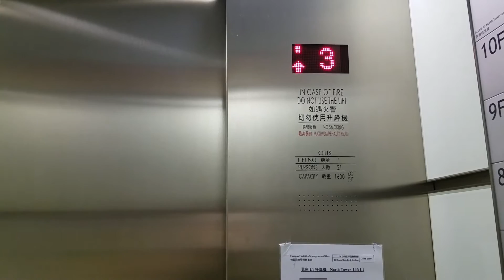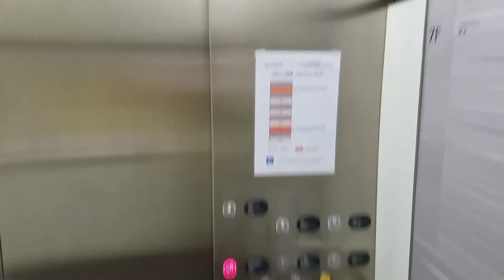油麻地香港理工大學西九龍校園北座OTIS升降機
地點: 九龍油麻地海庭道9號香港理工大學西九龍校園北座
載重: 1600公斤
乘人: 21人
投入服務年份: 2008
途經樓層: LG, 2-3, 5, 7, 9

Location: North Tower, The Hong Kong Polytechnic University West Kowloon Campus, 9 Hoi Ting Road, Yau Ma Tei, Kowloon
Maximum Load: 1600kg
Maximum Capacity: 21person(s)
Year of commission: 2008
Floors passing through: LG, 2-3, 5, 7, 9